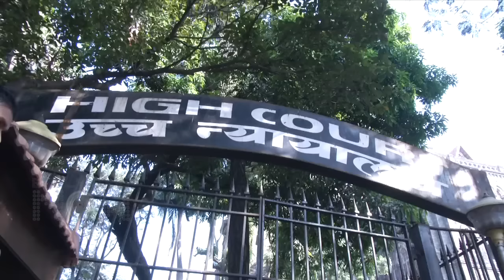Salman Khan Body Language Inside The Court Room | 2002 Hit And Run Case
Salman Khan gets emotional during the verdict of Bombay High Court in the 2002 hit and run case. Watch Salman Khan's bodylanguage inside the courtroom in this video.